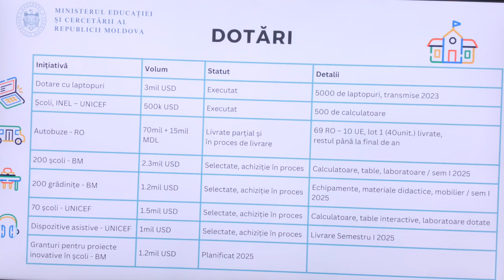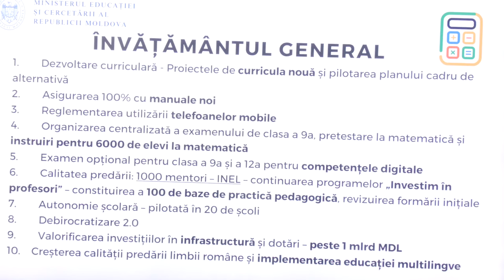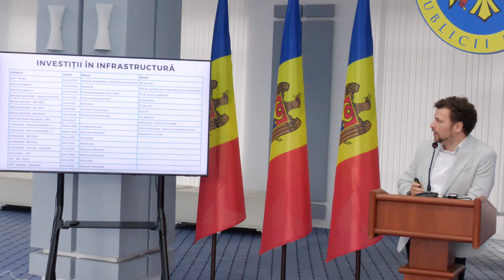Conferința ministrului Educației și Cercetării, Dan Perciun, în ajunul noului an de studii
Conferință de presă susținută de ministrul Educației și Cercetării, Dan Perciun, în ajunul noului an de studii